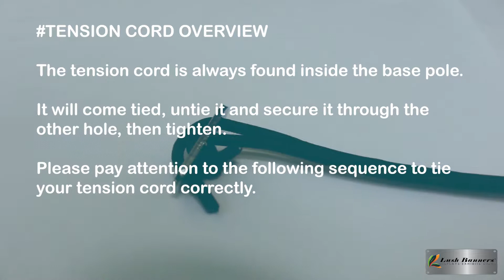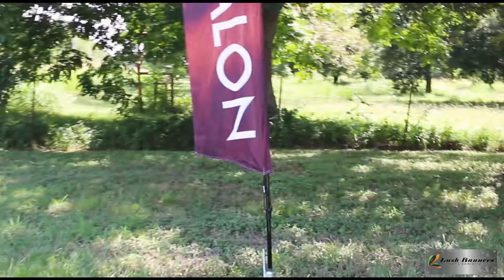Tension Cord Overview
Tension Cord Details
 This overview demonstrates how to tie your tension cord.
Step 1: The tension cord is always found inside the base pole.

Step 2: Make a knot on one end of the cord and pull the band out to get a secure loop.

Step 3: To attach to the feather banners, push the loop through the small tab and the bottom of the flag.

Step 4: pull down and attach on each corresponding side.